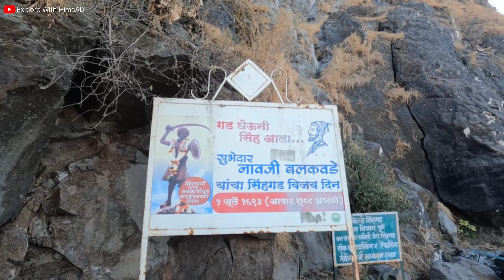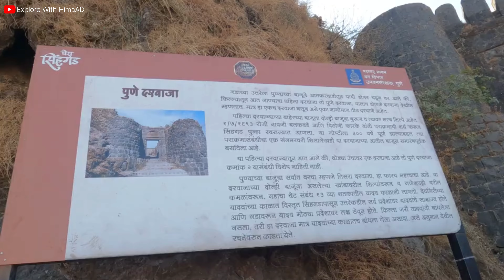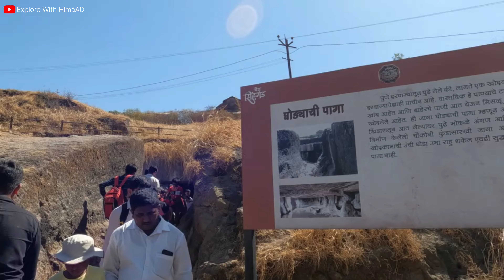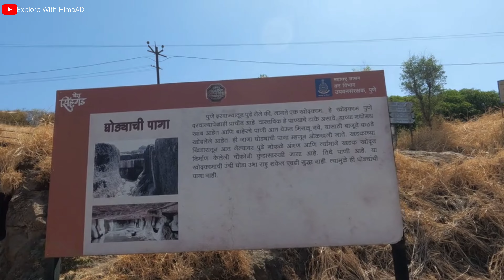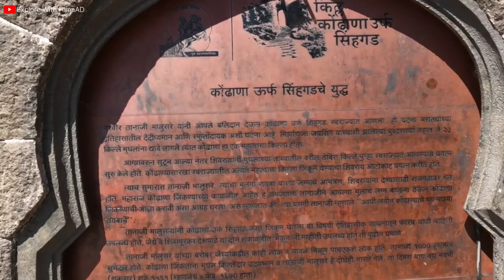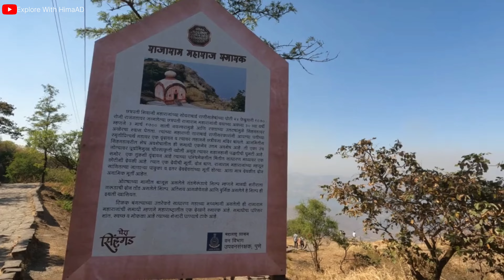Sinhagad Fort | Best Place Near Pune For Visit | Gad Aala Pan Sinha Gela | Pune Tourism